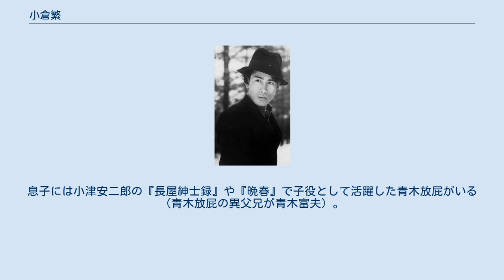小倉繁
小倉 繁（おぐら しげる、1904年3月16日 - 1958年5月29日）は、日本の俳優。
本名同じ。
喜劇映画で活躍し、和製チャップリンと呼ばれた。
 栃木県宇都宮市の生まれ。
劇団に入り、地方巡業を経て、1923年に国活に入社。
 1925年に松竹蒲田撮影所に入社。
始めは端役を演じていたが、小津安二郎監督の『女房紛失』から頭角を現していき、短編喜劇映画の脇役として活躍。
1929年、喜劇の神様と呼ばれ、城戸四郎が開拓したナンセンス喜劇を多く演出した斎藤寅次郎監督の『モダン怪談100,000,000』に国定忠次の幽霊役で出演。
以降、ナンセンス喜劇の代表的俳優となり、軽妙なドタバタ演技で人気喜劇俳優となった。
その後斎藤の『子宝騒動』（1935年）などに主演した。
また、チャールズ・チャップリンを模してちょび髭を生やしていることから”和製チャップリン”と呼ばれ、1932年には『チャップリンよなぜ泣くか』という映画に主演している。
ナンセンス喜劇以外の作品にも多く出演し名バイプレーヤーとして活躍した。
1933年1月に逢初夢子、大日方伝らと共に準幹部に昇進した。
 ナンセンス喜劇も終わりを告げた頃である1937年から10年ほど映画には全く出演していない。
1948年頃から新東宝の映画に出演した。
花菱アチャコなどが主演する喜劇映画で助演した。
1957年に『ダイヤル110番』の第15話にゲスト出演しており、唯一のテレビドラマ出演も果たしている。
 1958年5月29日死去。
息子には小津安二郎の『長屋紳士録』や『晩春』で子役として活躍した青木放屁がいる（青木放屁の異父兄が青木富夫）。
 『爆弾花嫁』（1934年）左。